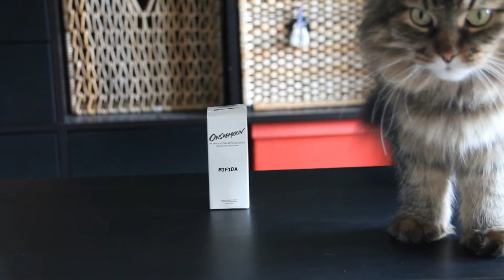ONSAEMEEIN Bifida 100% Natural Face Serum